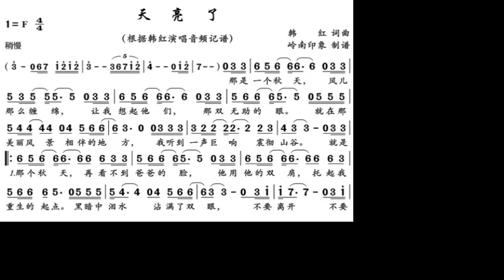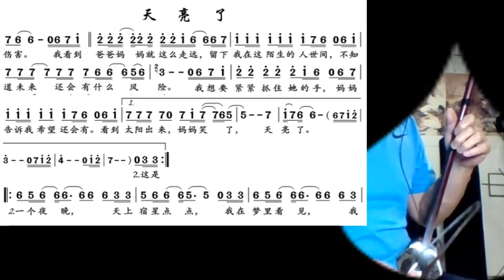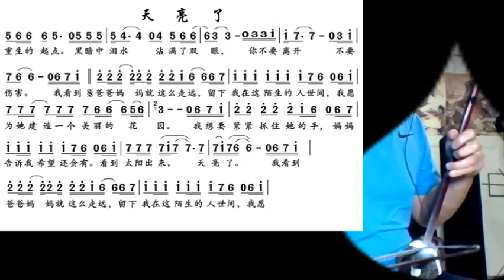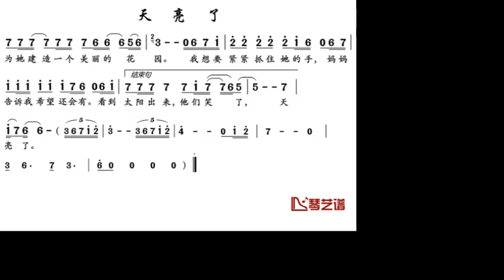天亮了 Joe 二胡 It‘s daybreak (Story an orphan surviver from WenChuan earthquake) - played by erhu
谢谢光临！